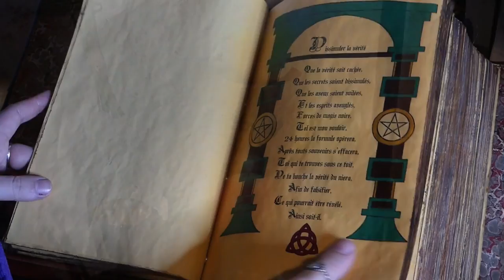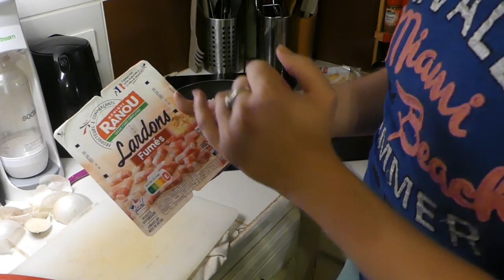🥮MES RECETTES FACILES🥮